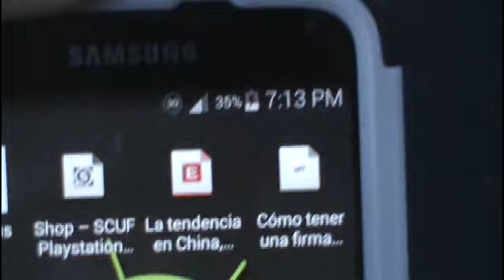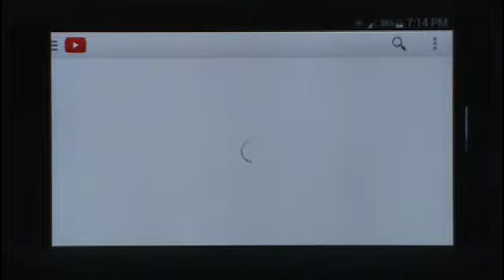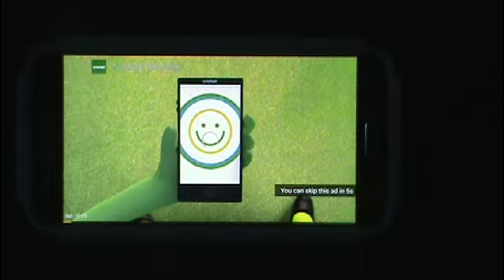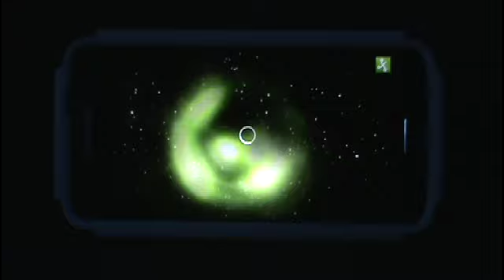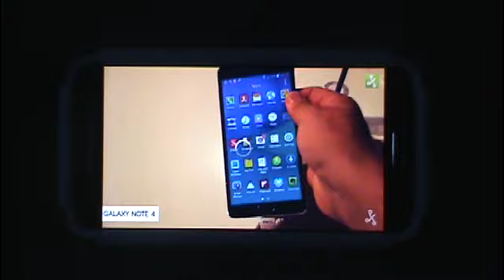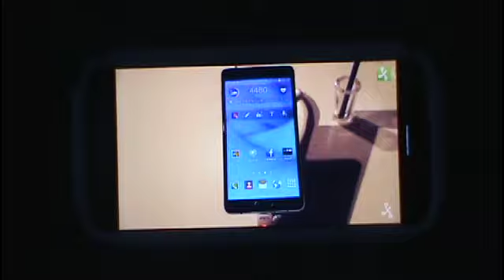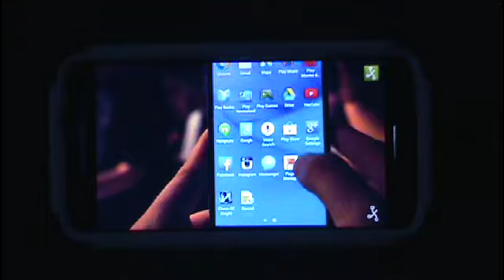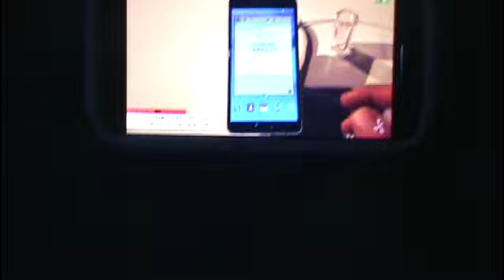Sprint the slow network!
Aquí está la realidad de Sprint..